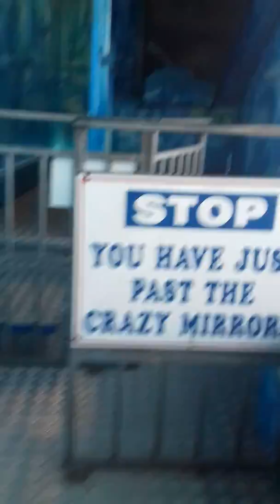The mirror meze of doom